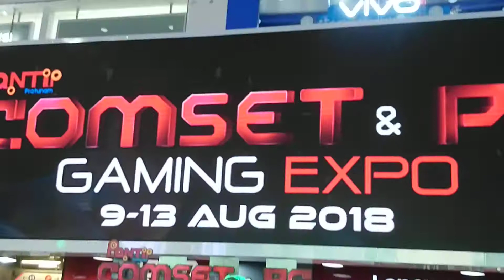COSPLAY MANGA CARTOON GIRL IN THAILAND